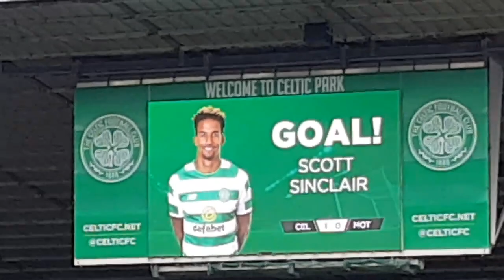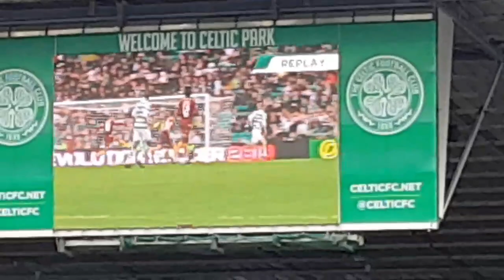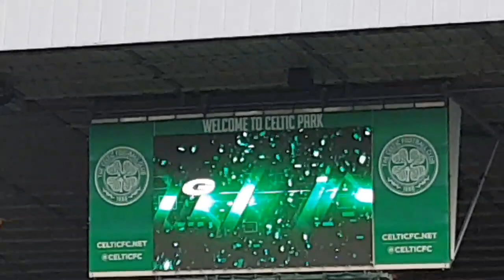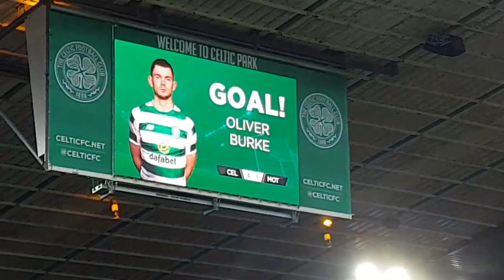Celtic 4-1 Motherwell (FAN HIGHLIGHTS) 24.2.19